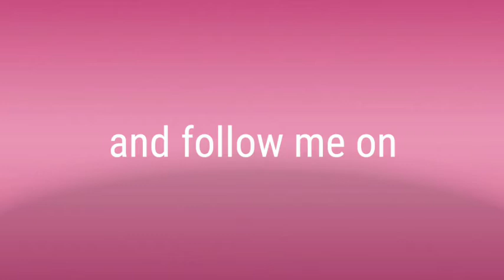f1 2006 gameplay catalunya grand prix. spain grand prix. ppsspp gameplay. using midland f1